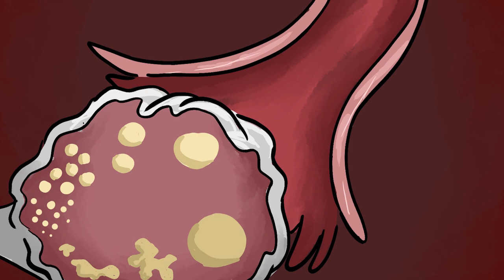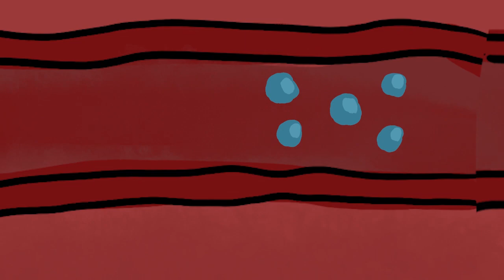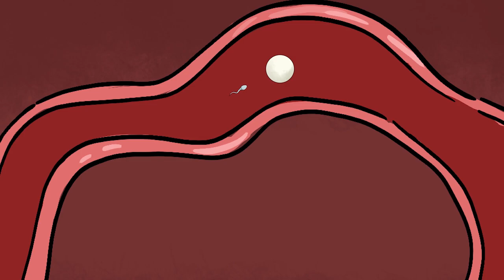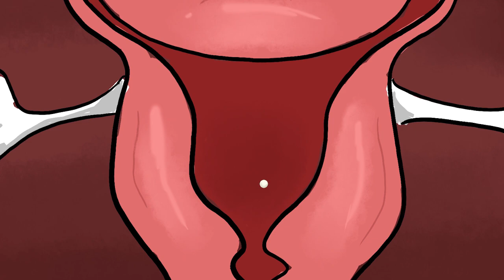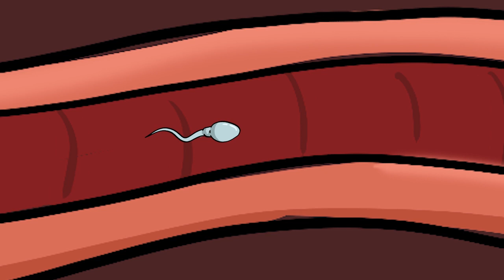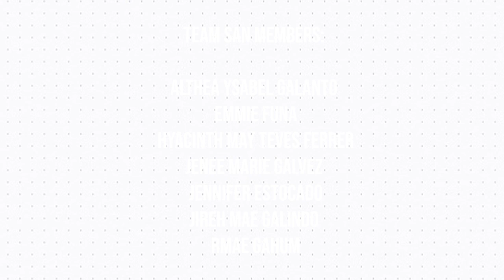19: Eggie's Adventure (Female Reproductive System)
BSN 1H Team SAN